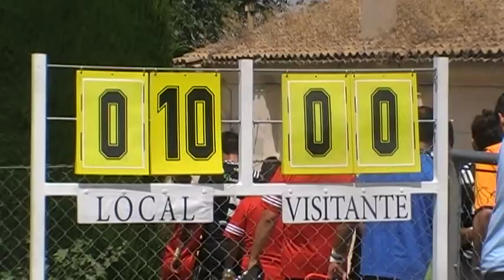UNI & Hortaleza playoff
He creado este vídeo con el Editor de vídeo de YouTube (http:/